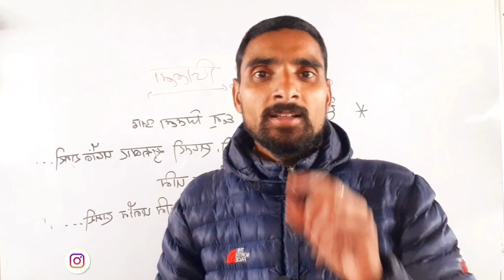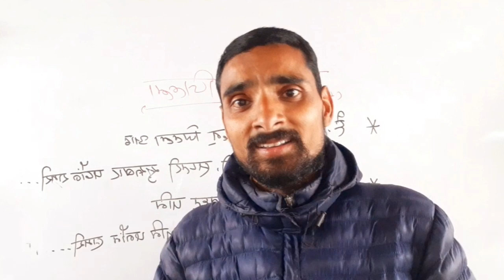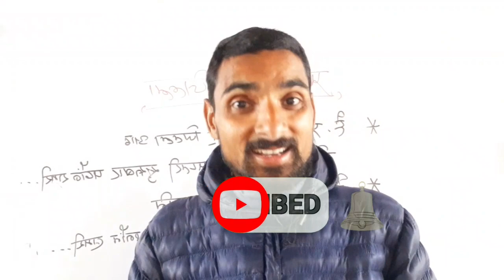जिल्ला सम्झिने सजिलो तरिका प्रदेश नं २(दुई) | Pradesh No.Dui | Province No.2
प्रदेश नं २(दुई) | Pradesh No.Dui | Province No.2 |

Namaste sathi haru ho maile yo video ma प्रदेश नं २(दुई) | Pradesh No.Dui | Province No.2 | Ko jankari garayako xu.

nayavision
NAYA VISION
Vision Naya
naya vision
Naya vision
naya Vision.naya vision
nayavision
Study with Binod
aayog helper
Hamro Academy
Loksewa Sangam
Loksewa Gyan
Ghimiray Deepak
Acco Tutor
LokSewaClass
The Loksewa
Routine of Loksewa exam
Nepal Online
Tech Update
e-Exam preparation
KULAYAN
Aayog Guide
Exam Sanjal
Z Generation Touch
JT Education
E-Nepal Quiz
Motivation

Sathai malai:-

Don't Forget:-